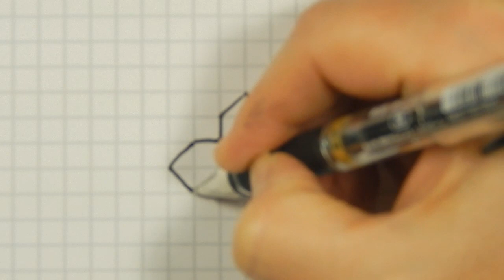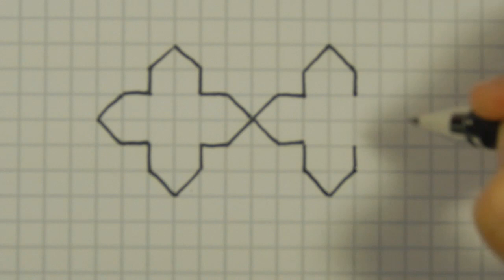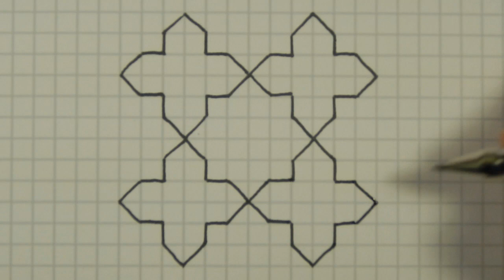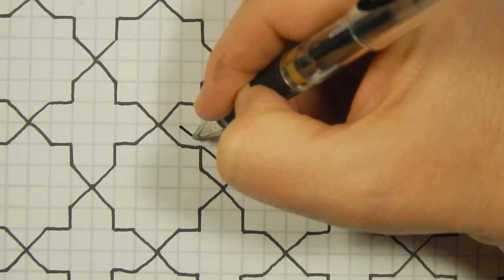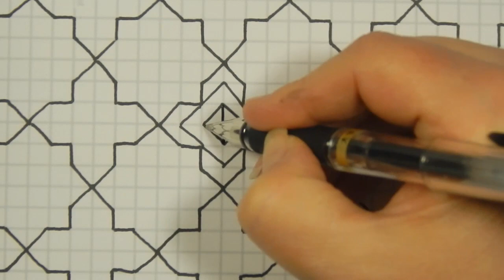Tessellation - Quilt Pattern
Materials :
Graph paper
Pen
Marker or color pencils

My first coloring book